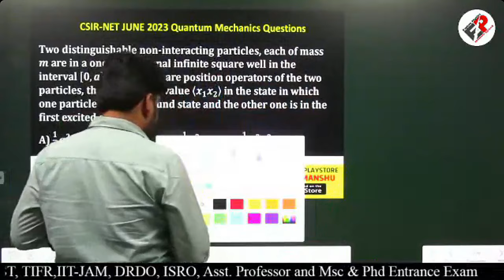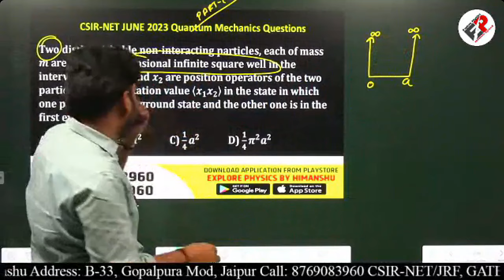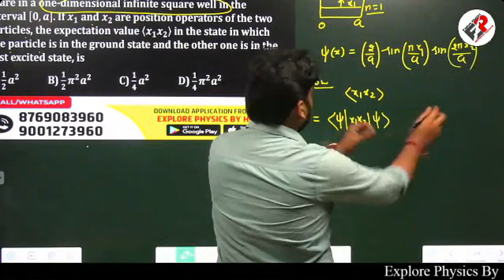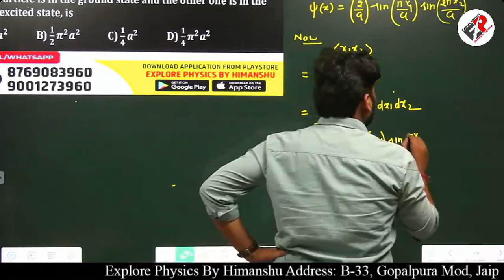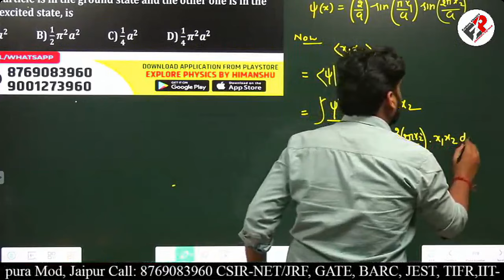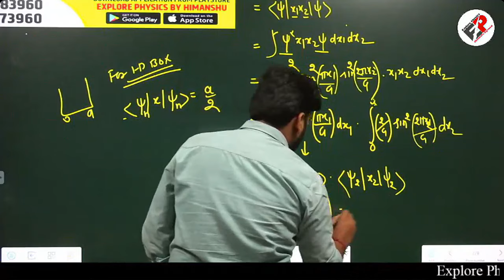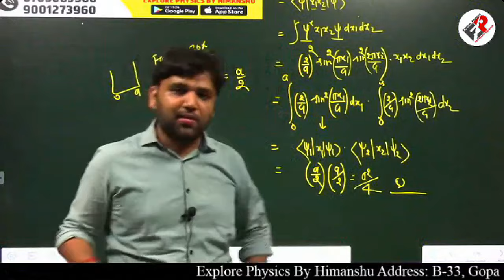CSIR- NET JUNE 2023 SOLUTIONS | QUANTUM MECHANICS | PREVIOUS YEAR PAPER | QM SERIES QUESTION -6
CSIR- NET JUNE 2023 SOLUTIONS | QUANTUM MECHANICS | PREVIOUS YEAR PAPER
Prepare CSIR NET/JRF JUNE  2024 with Explore Physics New Batch | CSIR NET/JRF PHYSICS 2024 | CSIR NET PHYSICS | CSIR NET JUNE 2024
🎯Additional Benefits🎯
🧑🏿‍💻Classes Start from ⌛13th Dec 2023
📺Mode: Online + Offline
💲Fees: Online: 26000 & Offline: 30000

📥सभी क्लास की 𝐏𝐃𝐅 & Free Test Series के लिए 𝐃𝐨𝐰𝐧𝐥𝐨𝐚𝐝 करें Explore Physics By Himanshu App on📥 AndROid

👩‍💻📢 Top Playlist for CSIR NET Physics | IIT JAM Physics | GATE Physics | BARC | JEST📌

👩‍💻📢 Top Playlist for CSIR NET Physics 📌

👩‍💻📢 Top Playlist for IIT JAM Physics 📌

👩‍💻📢 Top Playlist for M.Sc Physics 📌

✅M.Sc. Final Statistical Physics & Solid State Physics (From Basic to Advanced Level)